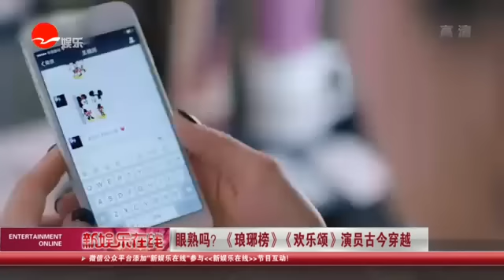看看星闻 |眼熟吗？ 《琅琊榜》《欢乐颂》演员古今穿越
【新闻摘要】《欢乐颂》以一种奇异的方式红了起了，同为侯鸿亮团队作品，与《琅琊榜》、《伪装者》不一样，《欢乐颂》不是凭借扎实、严谨的剧情获得关注，更像是网友自发捧红了它，至于“良心剧”的评价，也可以换个角度来理解，给出这种评价的观众，或是对侯鸿亮团队作品太过喜欢，说顺嘴了，抑或是这部剧的欢乐程度，满足了观众对剧作娱乐成分的挑剔。